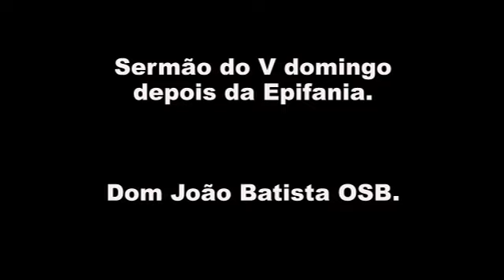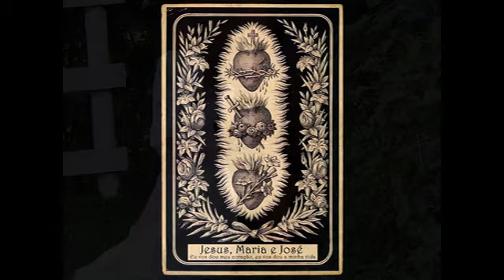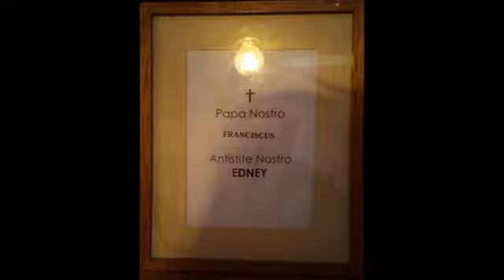Sermão do V Domingo Depois da Epifania, por Dom João Batista, O.S.B.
Sermão do V Domingo Depois da Epifania, ministrado por Dom João Batista, O.S.B., em 2019.